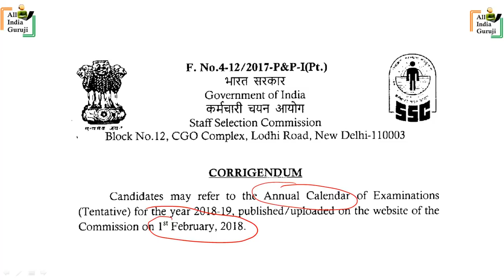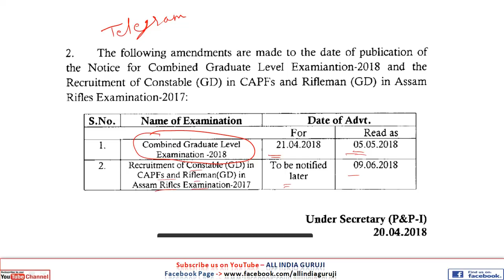SSC Notice for ssc cgl and capf constable GD exam notification 2018